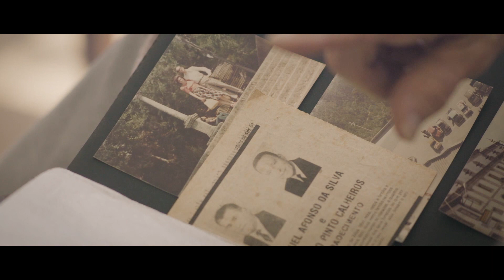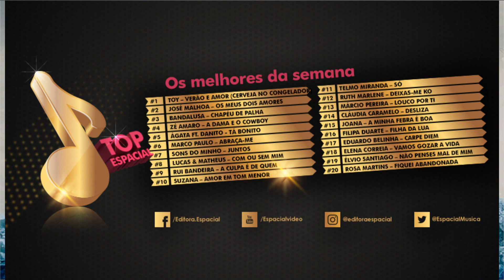TOP ESPACIAL - Semana 28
Participe na elaboração do TOP, assistindo aos seus vídeos favoritos ou veja os vídeos da tabela desta semana.

0:00 - #20 - Rosa Martins – Fiquei abandonada
3:26 - #19 – Élvio Santiago – Não penses mal de mim
8:16 - #18 – Elena Correia – Vamos gozar a vida
12:11 - #17 – Eduardo Belinha – Carpe Diem
16:25 - #16 – Filipa Duarte – Filha da lua
20:12 - #15 – Joana  - a minha febra é boa
23:28 - #14 – Cláudia Caramelo – Desliza
27:54 - #13 – Márcio Pereira – Louco por ti
31:41 - #12 – Ruth Marlene – Deixas-me KO
35:22 - #11 – Telmo Miranda – Só
39:47 - #10 - Suzana – Amor em tom menor
44:02 - #9 - Rui Bandeira – A culpa é de quem
47:00 - #8 - Lucas & Matheus – Com ou sem mim
50:07 - #7 - Sons do Minho – Juntos
54:02 - #6 - Marco Paulo – Abraça-me
58:05 - #5 - Ágata Ft. Danito - Tá Bonito
1:02:16 - #4 – Zé Amaro – A dama e o cowboy
1:05:50 - #3 – Bandalusa – Chapéu de palha
1:09:09 - #2 – José Malhoa – Os meus dois amores
1:12:30 - #1 – Toy – Verão e amor (cerveja no congelador)